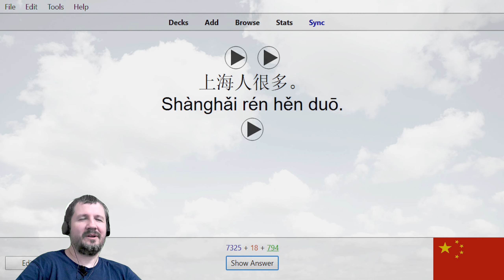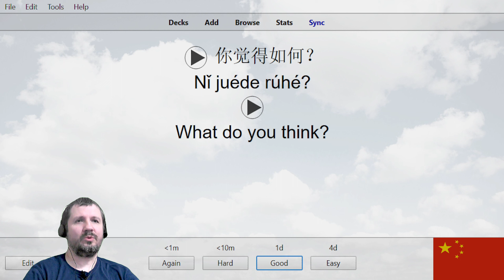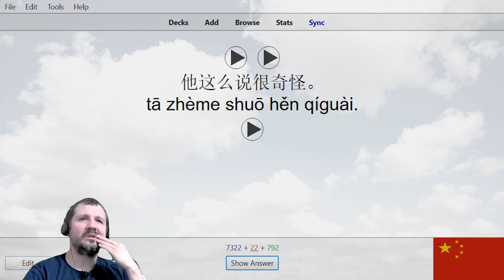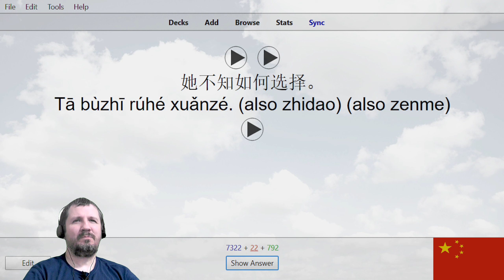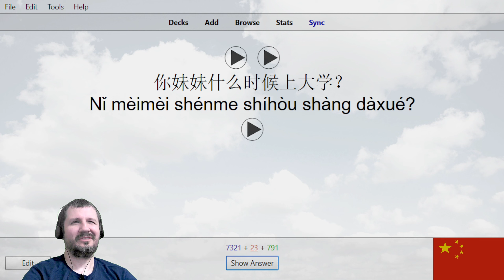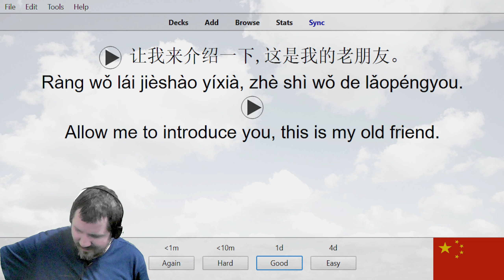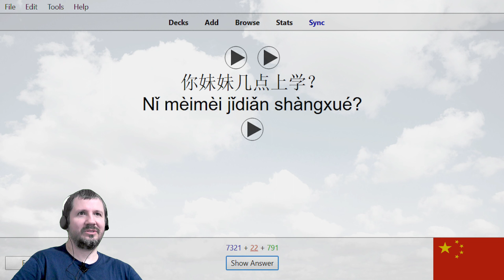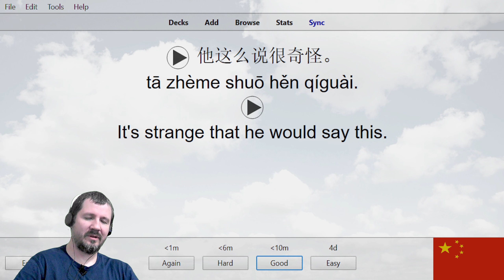Chinese Listening Drills 106 (Old Version)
Chinese Listening Drills

Let's learn Chinese Comprehension phrases and sentences together using Anki flashcards,